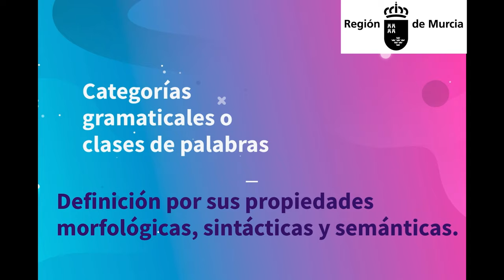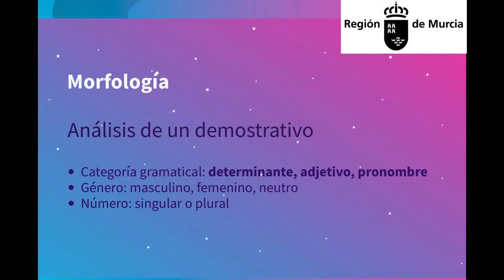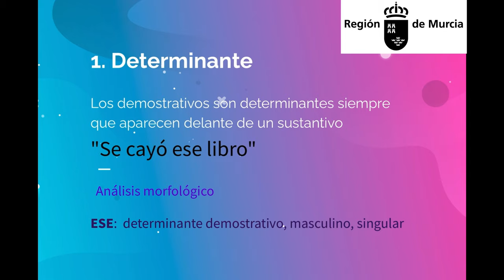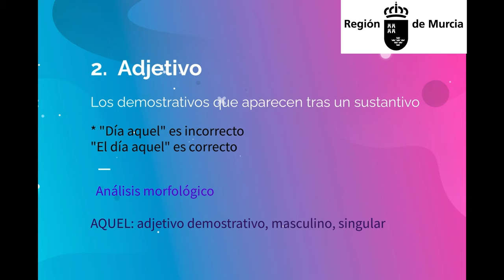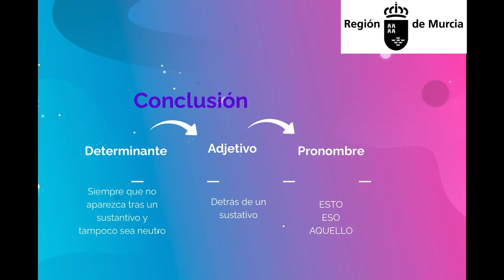LOS DEMOSTRATIVOS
Vídeo con los valores morfológicos, anafóricos, catafóricos y deícticos de los demostrativos